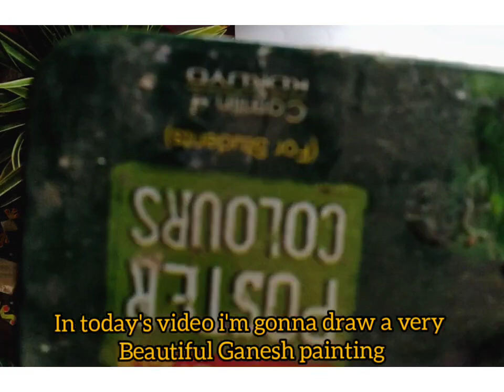Easy Ganesh painting // Ganesh chaturthi special // How to draw // step by step 😊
Hello guys... In this video I'm showing you how to draw a easy Ganesh painting step by step.

On the occasion of Ganesh chaturthi, learn how to draw and paint Lord Ganesh using poster colour and acrylics. Which is very easy to follow.

Meterial's used ➡️

1⃣ Pencil
2⃣ Poster colours ➡️
    ⏺️Green
    ⏺️Orange
    ⏺️Dark blue
    ⏺️Light blue
    ⏺️Yellow
3⃣ Acrylic colours ➡️
    ⏺️Red
    ⏺️Dark yellow
    ⏺️Light green
    ⏺️White
4⃣ Brush

    I have also uploaded some more painting and crafts videos...

 Music taken from : inshot
Track (music) : Walk
Musician : @iksonmusic